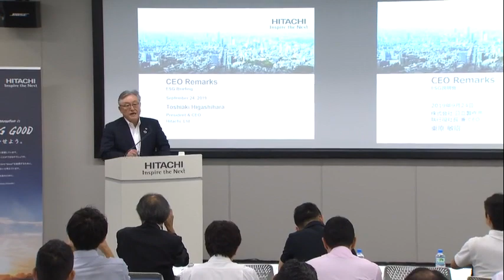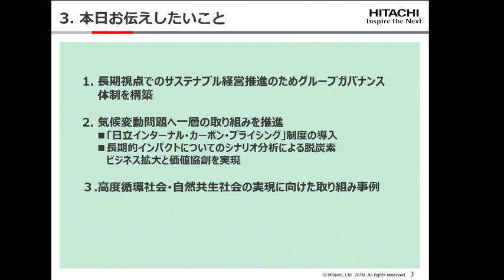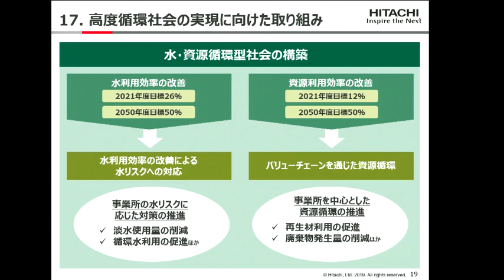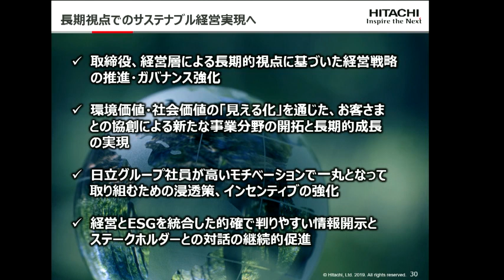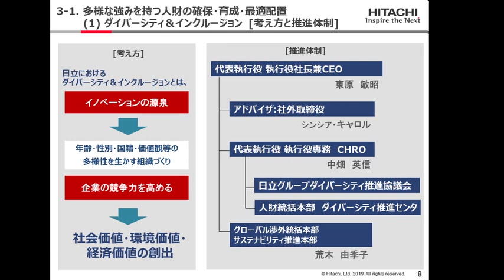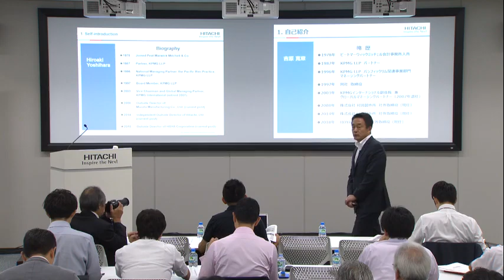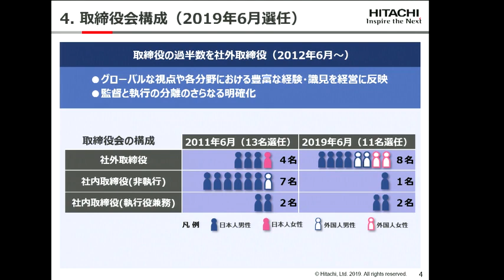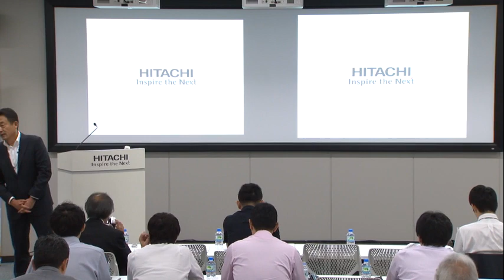ESG説明会 - 日立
2019年9月24日に開催した、日立製作所「ESG説明会」の模様をお伝えします。

本動画における当社の今後の計画、見通し、戦略等の将来予想に関する説明は、当社が掲載時点で合理的であると判断する一定の前提に基づいており、実際の業績等の結果は見通しと大きく異なることがありえます。また、当社はこれらの資料を現時点での最新情報に更新する義務を負っていません。